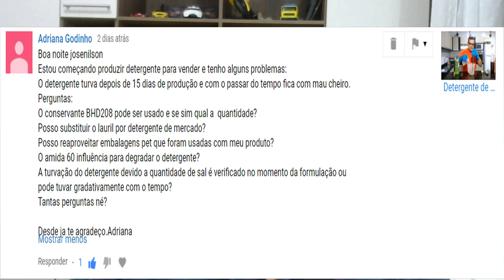POR QUE O DETERGENTE ESTRAGOU? Presta atenção nessas 4 dicas!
ATENÇÃO! A partir de 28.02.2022 os Vídeos sobre produtos de limpeza vão ser postados no meu novo canal.  Josenilson Facilita 02
  Veja 4 dicas importantes para evitar que seu detergente ou sabão líquido fique opaco, desande ou ainda estrague.  São 4 dicas importantes para quem deseja fazer um produto estável e de boa qualidade.

O conservante mais seguro e com o melhor custo benefício é o BHD 208 (mistura de isotiazolinonas) fabricado pela Ipel. ele é vendido comercialmente como BHD, Ipel, GNL 208, Arc Iso, e outros nomes. é seguro, barato e fácil de encontrar.